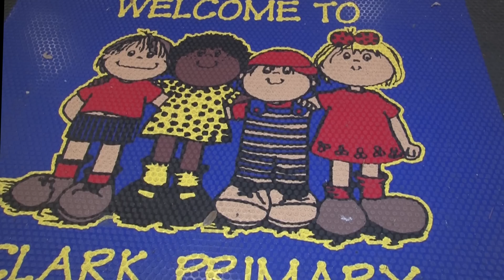Clark Primary School 2015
Spring ISD